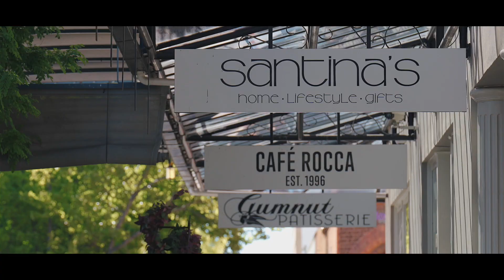38 Ascot Rd Bowral